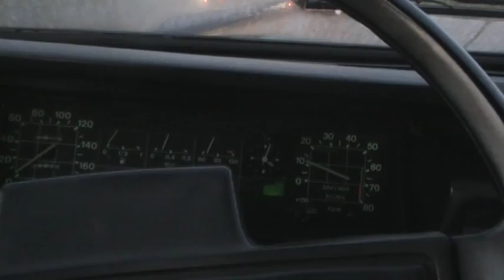SU42-513 ...okiem mikola prującego Polonezem, by zdążyć na następny motyw ;)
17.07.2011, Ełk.